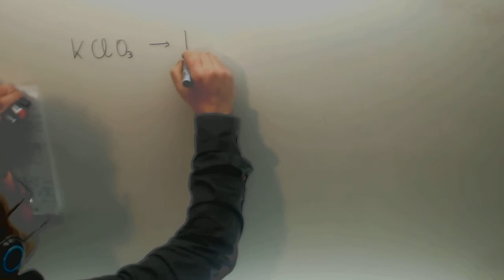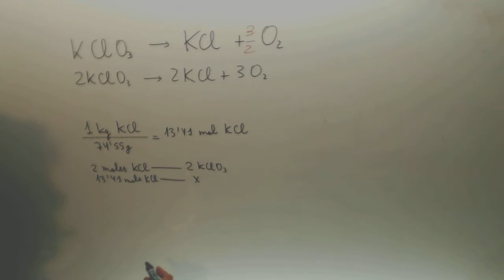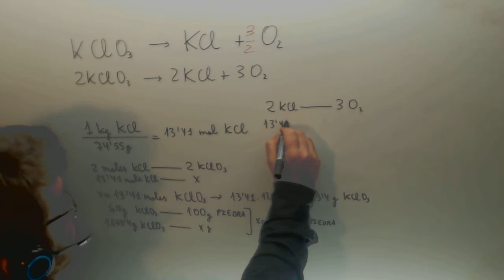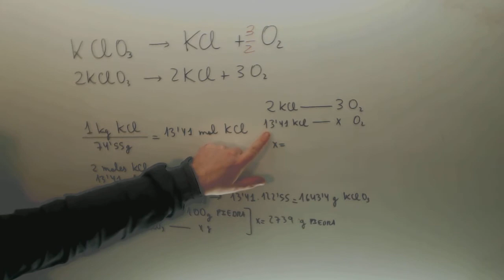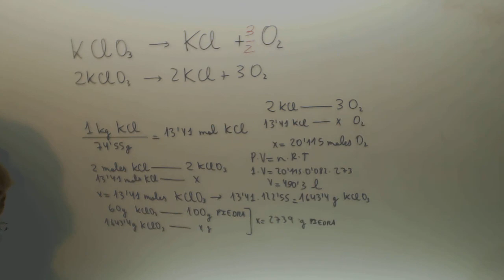Estequiometria Cloruro clorato potasico Quimica 2º Bachillerato Academia Usero Estepona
Estequiometria Cloruro clorato potasico Quimica 2º Bachillerato Suscríbete a nuestro canal en Youtube para ayudarnos a seguir creciendo Academia Usero en Estepona, el centro de formación con más vídeos en Internet del Mundo presenta